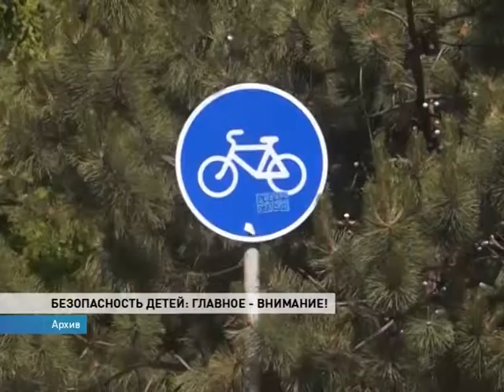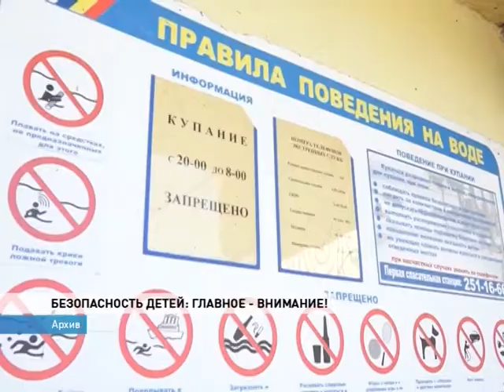Безопасность детей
Купался на необорудованном пляже - и утонул. Выехал на велосипеде на дорогу - и попал под машину. Таких трагических случаев с детьми становится больше. Как защитить подростков и сделать каникулы безопаснее, обсудили представители минобра и полиции, уполномоченный по правам ребенка и главный педиатр области.